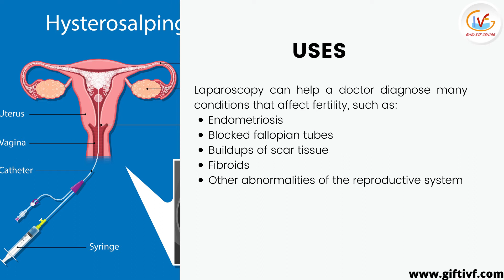How Laparoscopy help on time with infertility? | GIFT-Gyno IVF Centre | IVF Treatment In Kerala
Laparoscopy is a surgical procedure that allows a doctor to see inside the body through the belly button
When the procedure is part of fertility testing, the doctor is evaluating the structures of the reproductive system, including the ovaries, fallopian tubes, and uterus.
Laparoscopy can help a doctor diagnose many conditions that affect fertility, such as:1.Endometriosis 2.Blocked fallopian tubes 3.Buildups of scar tissue
4. Fibroids 5.Other abnormalities of the reproductive system
Compared to other surgical procedures that can help a doctor diagnose the cause of infertility, a laparoscopy involves:1. Less invasive methods
2. A lower risk of infection 3.Smaller scars 4.The possibility of correcting the issue during surgery 5.An easier recovery
Also, if a person receives treatment during the procedure, the chances of conceiving may increase right away.

GIFT Gyno IVF Centre is one of the best fertility clinics in Kerala provides advanced reproductive treatments at an affordable cost.
GIFT-Gyno-IVF-Centre